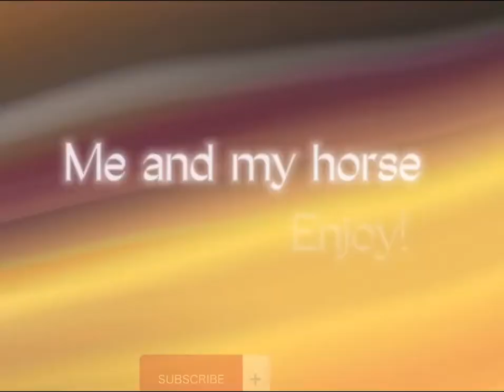Opening up my free bronze whistle! * what will I get?* || horse riding tales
So today I’m opening up my free bronze whistle from daily rewards! Let’s see what I will get from it!! So excited!!! 😃